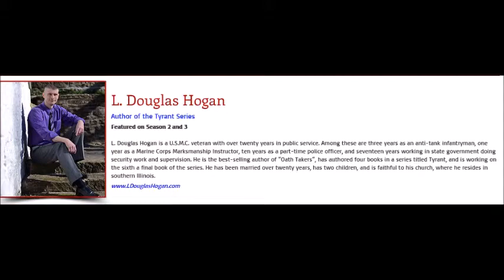Episode 188 S5-25, Dark Days in Denver Ch 25, Using a Compass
In this chapter of Dark Days in Denver, Erika and her team are deep in the Denver battle. Earthquakes shake the foundations of buildings as the volcanic ash from Yellowstone mixes with the debris from the buildings falling. Visibility is limited and they must rely upon their compasses for direction. Here today to teach us the correct way to use a compass is L. Douglas Hogan, author of Oath Takers and The Tyrant Series.